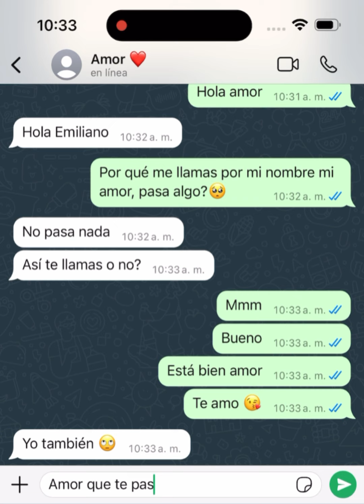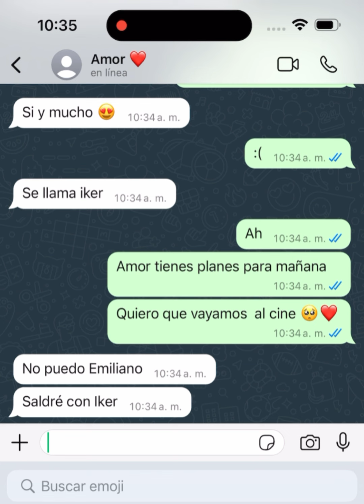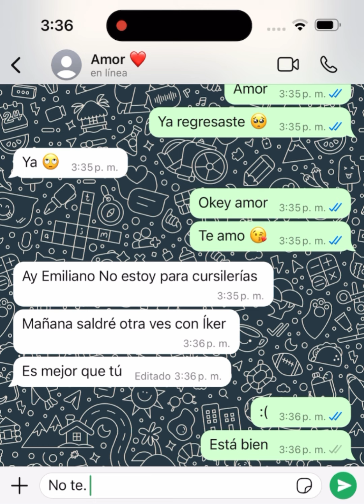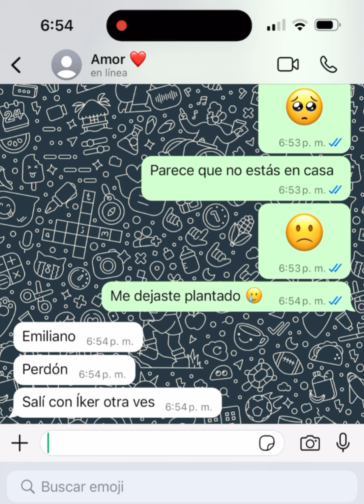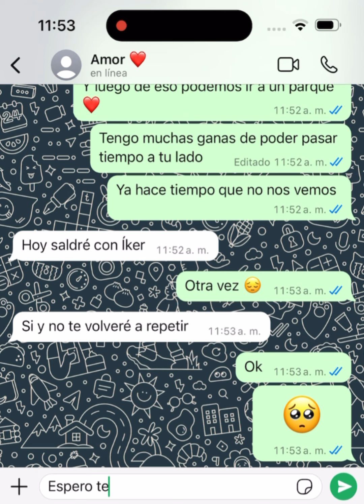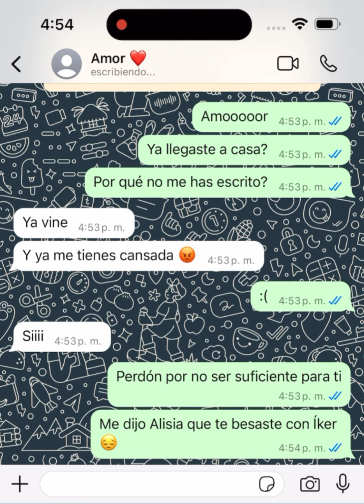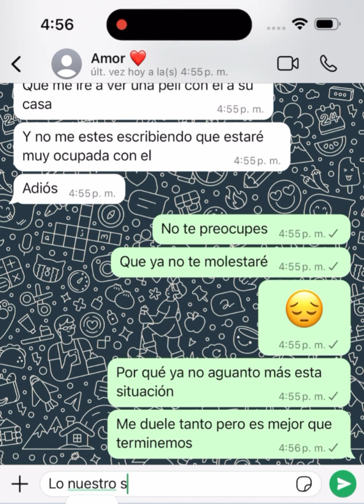Valora a tu novio 🥺. | Historias de Amor